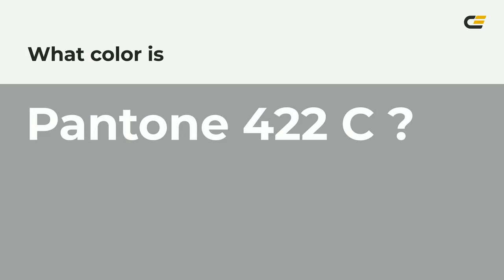color 9ea2a2 hex color - Grey color - Warm color 9ea2a2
What color is ? 9ea2a2 hex color - Grey color - Warm color 9ea2a2

Hex 9ea2a2 Color Code is also known as color.

Hex 9ea2a2 Color code in RGB color code model is created after adding 61.96% red color, 63.53% green color and 63.53% blue color.
Hex 9ea2a2 Color code in CMYK color (process color) code model is generated after subtraction of 2% cyan, 0% magenta, 0% yellow and 36% black.